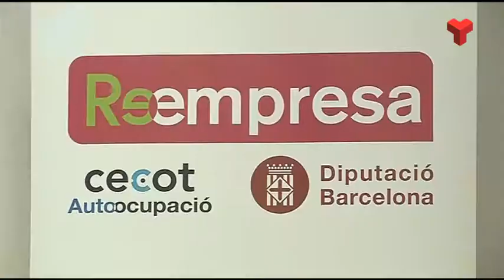El programa Reempresa es renova facilitant locals comercials de titularitat municipal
La patronal CECOT i la Diputació de Barcelona han renovat el programa Reempresa, que impulsen conjuntament, per dos anys més. Aquest programa promou la continuïtat i el traspàs de negocis, abans que l’actual propietari l’acabi tancant. L’acord signat a la seu de la CECOT té dues novetats: l’impuls del Reempresa als municipis petits de menys de 15.000 habitants i fomentar la transmissió d’espais comercials de titularitat municipal. Més informació a